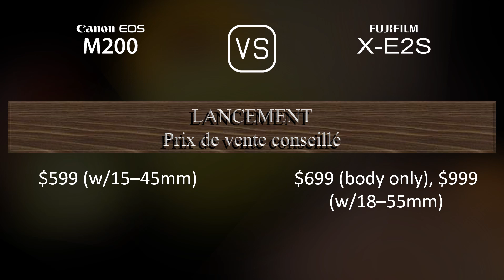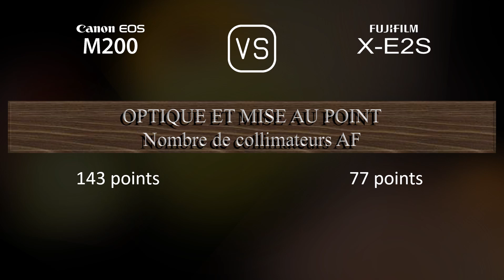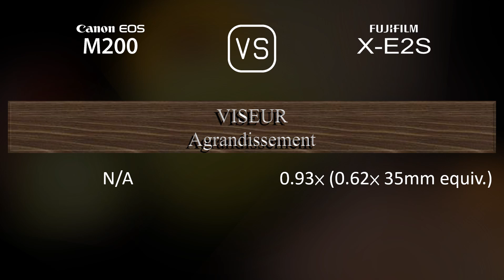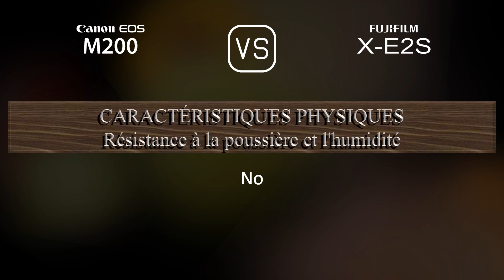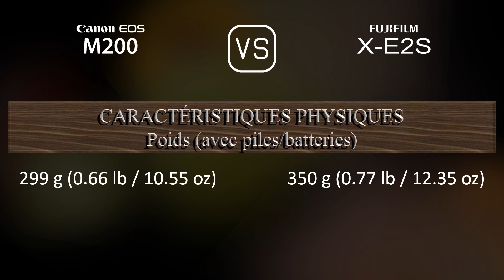Canon EOS M200 vs. Fujifilm X-E2S: Une Comparaison de Caractéristiques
Cette vidéo fournit un aperçu des fonctionnalités du Canon EOS M200 et du Fujifilm X-E2S dans une comparaison de caractéristiques (comparison of specifications).

00:25 LANCEMENT
00:33 BOÎTIER
00:40 CAPTEUR D'IMAGE
01:01 IMAGE
01:16 OPTIQUE ET MISE AU POINT
01:41 ÉCRAN
01:58 VISEUR
02:13 FONCTIONNALITÉS PHOTOGRAPHIQUES
03:06 FONCTIONNALITÉS VIDÉOGRAPHIQUES
03:20 STOCKAGE
03:24 CONNECTIVITÉ
03:49 CARACTÉRISTIQUES PHYSIQUES
04:07 AUTRES CARACTÉRISTIQUES